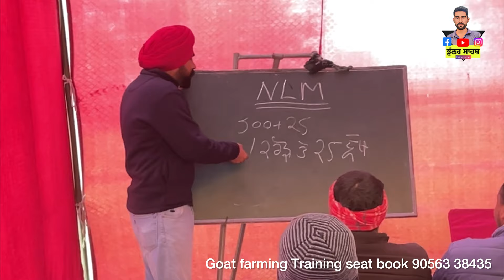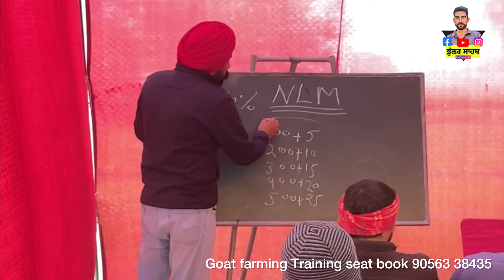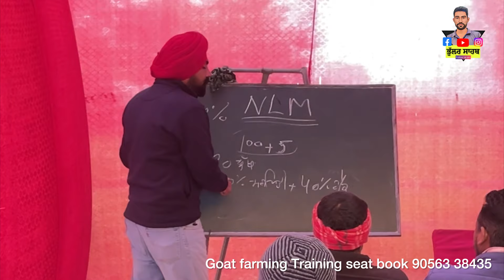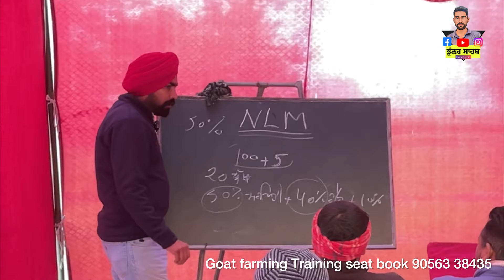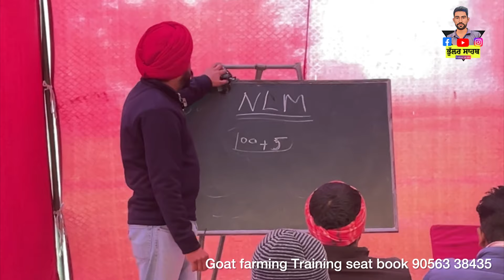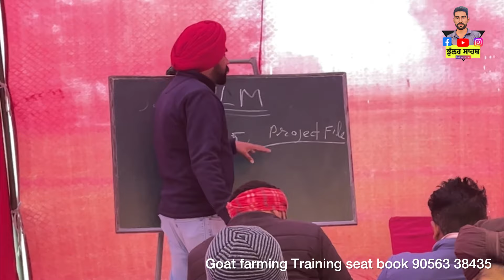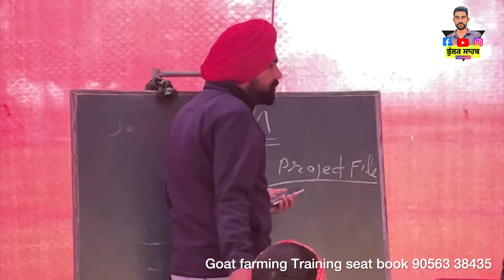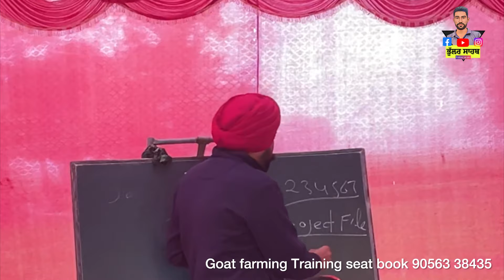1 ਕਰੋੜ ਦਾ ਲੋਨ ਬੱਕਰੀਆਂ ਤੇ NLM ਸਕੀਮ ਪੂਰੀ ਜਾਣਕਾਰੀ 1 cror loan sceam 1 करोड़ लोन स्कीम बकरी पालन पे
1 ਕਰੋੜ ਦਾ ਲੋਨ ਬੱਕਰੀਆਂ ਤੇ NLM ਸਕੀਮ ਪੂਰੀ ਜਾਣਕਾਰੀ  1 cror loan sceam 1 करोड़ लोन स्कीम बकरी पालन पे